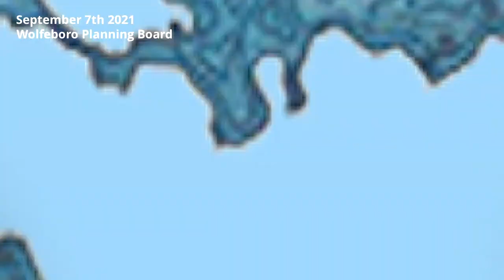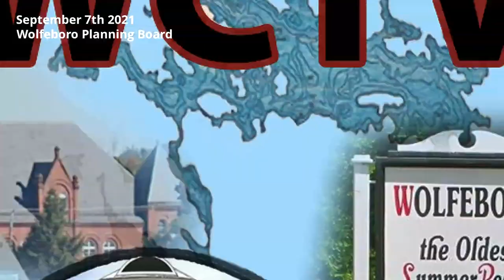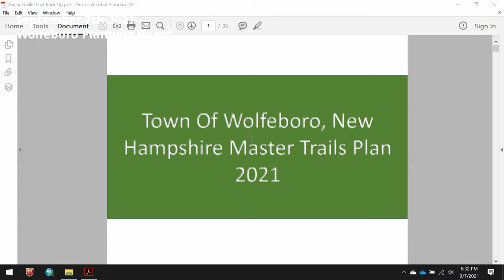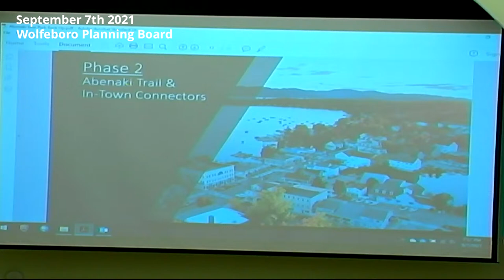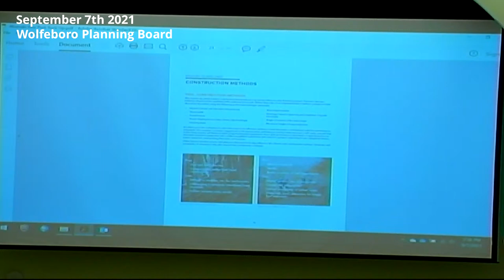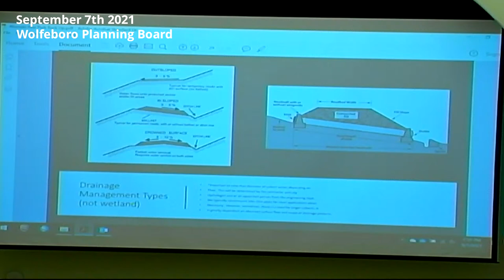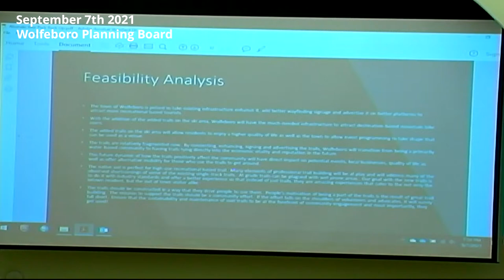September 7th 2021 Wolfeboro Planning Board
September 7th 2021 Wolfeboro Planning Board  Wolfeboro Community Television (WCTV) is a non-commercial organization.  Any advertisements which show up on this site provide no revenue to WCTV and are solely the work of YouTube authorized advertisers.  It is fair for YouTube to provide these advertisements, however, since our WCTV produced "On Demand" videos are stored  on the YouTube servers at no cost to WCTV nor to you, the viewers.  If you would like to make a donation to Wolfeboro Community Television, please contact our Executive Director by email to begin the process.  WCTV is a 501(c)(3) non-profit organization and your gifts may be tax deductible!  Any Closed-Captioning appearing on this video is not provided by Wolfeboro Community Television. There may be Auto-Generated Closed Captioning available to you provided by YouTube, of which Wolfeboro Community Television does not guarantee its accuracy.